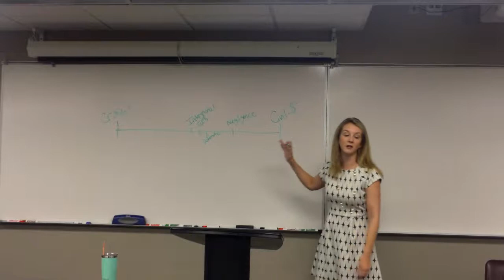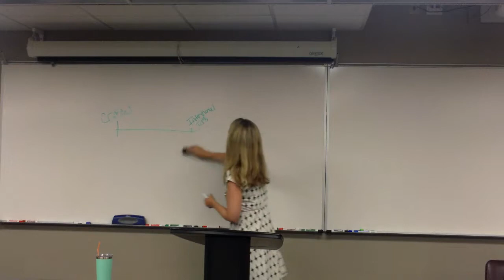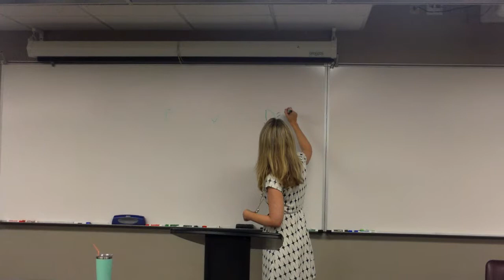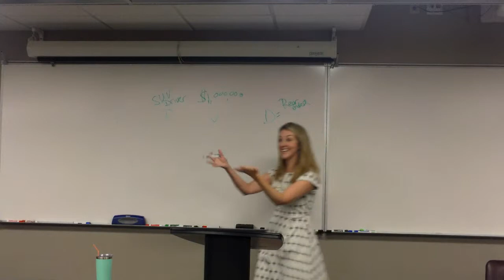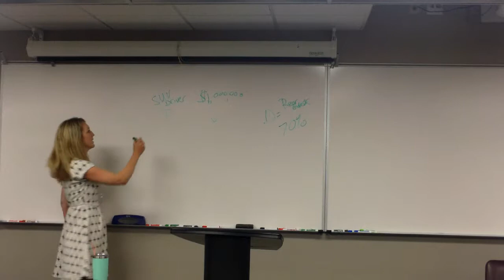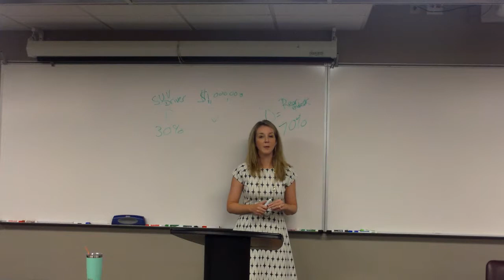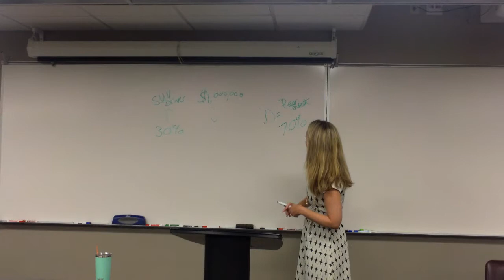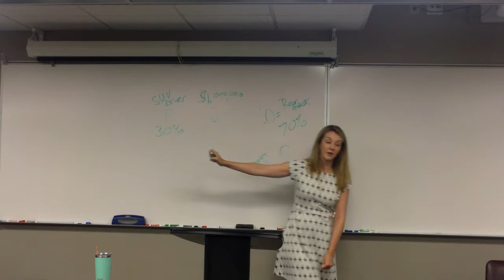Final Exam Review Session, Summer 2017, Part II (Video 3 of 6)